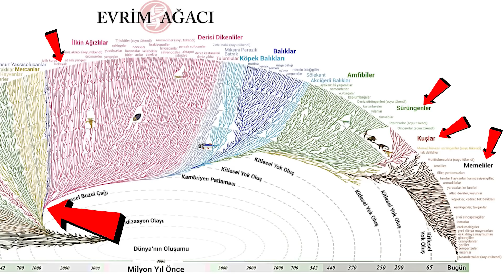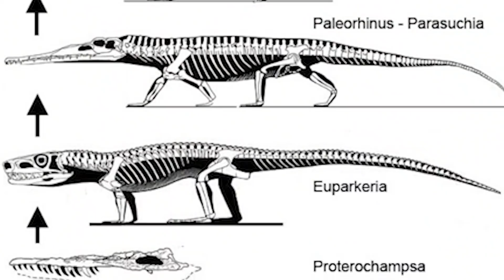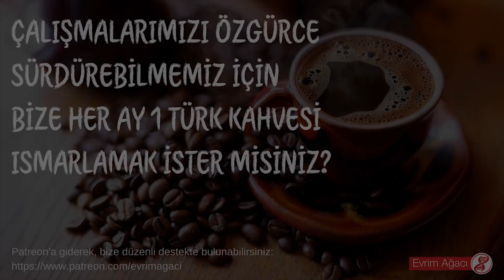Uçma ve Süzülmenin Evrimi: İnsanlığın Asırlara Uzanan Uçma Hasreti...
Fethiye/Ölüdeniz'de yapacağınız bir yamaç paraşütü atlayışı, size garanti ediyoruz, hayata bakışınızı değiştirecek. Bu videoda, bu eylemin bize hatırlattığı Hayvanlar Alemi'nde "uçuş ve süzülme" kavramlarının önemini ve insanlığın bu iki eyleme duyduğu hasrete bir bakış atacağız. Çünkü diğer hayvanlarda uçmanın evriminin sırlarını çözmek, belki de uçaklar gibi araçlara ihtiyaç duymaksızın ayaklarımızı yerden kesmemizi mümkün kılar, kim bilir?

00:00 Giriş
01:05 Yamaç Paraşütü ve Uçma Hayalimiz
02:11 İnsanlar İlk Ne Zaman Uçtu?
03:35 İnsanlar Neden Uçamıyor?
05:40 Yakınsak Evrim: Uçuş, Hayvanlarda Kaç Kez Evrimleşti?
06:20 Böceklerde Uçuş Nasıl Evrimleşti?
07:13 Uçabilen Sürüngen Var mı?
08:13 Kuşlarda Uçuş Nasıl Evrimleşti?
10:14 Kuşlar Neden Uçacak Şekilde Evrimleşti?
14:05 Modern Türler, Bize Evrimsel Tarih Hakkında Neler Öğretir?
15:24 Kapanış